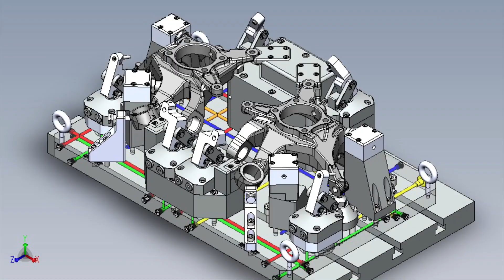Who is Versatech?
Versatech is a design build company that can take your ideas to the next level. With full value stream in house, Versatech can speed up your next project by using their design, fabrication, assembly, & installation abilities.